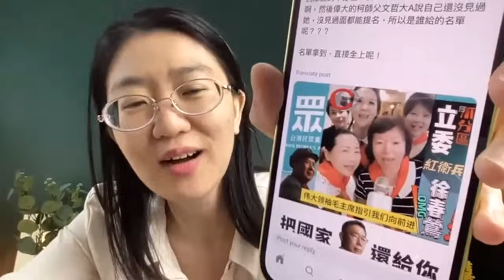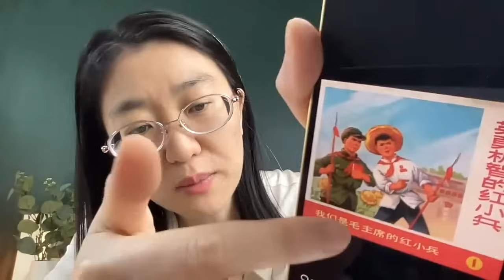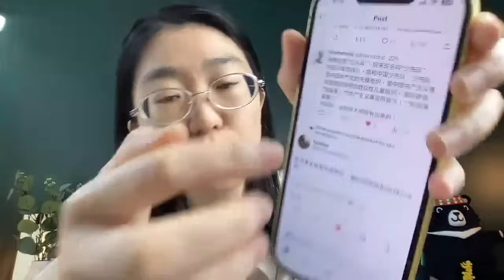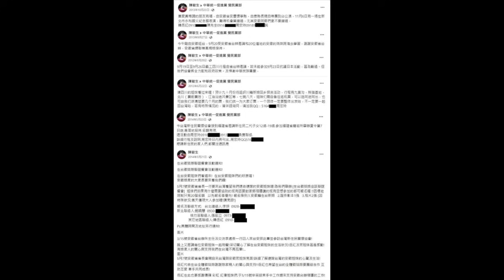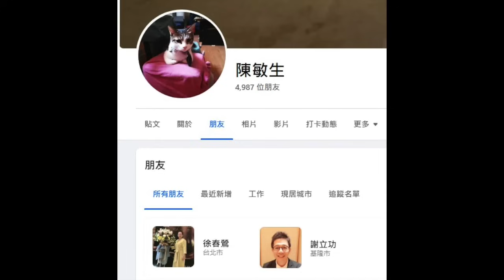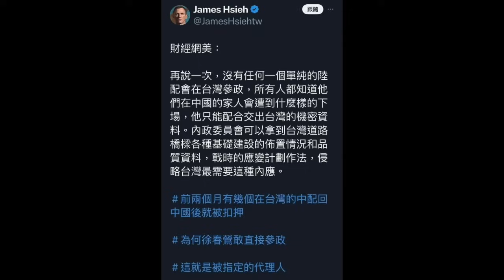柯黨徐春鶯歌頌毛澤東還強辯 中國網友怒了：人在自由民主台灣 還向血旗致敬！假哭演技笑死人 柯黨騙子窩！【直播精華】（2023/11/04）